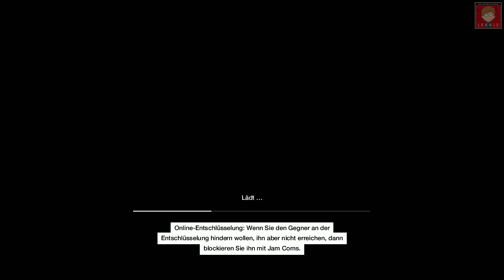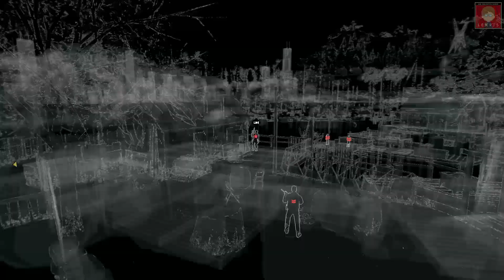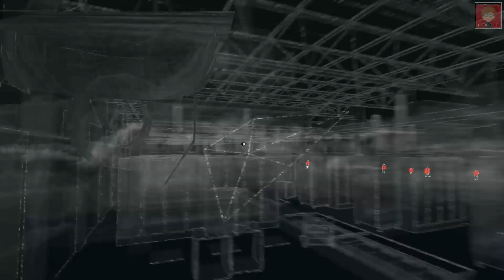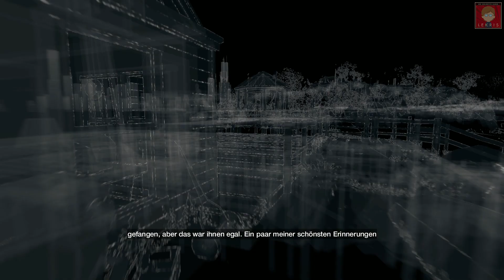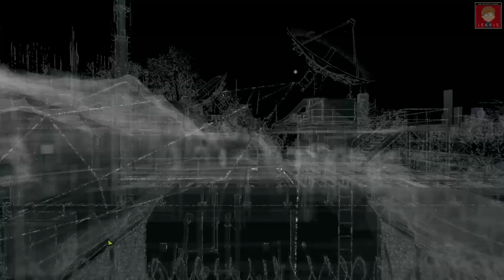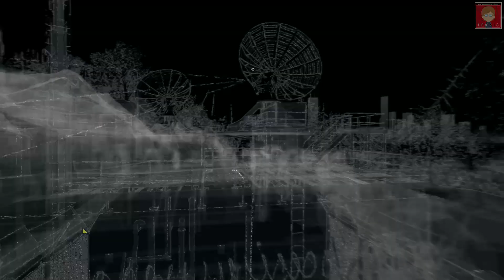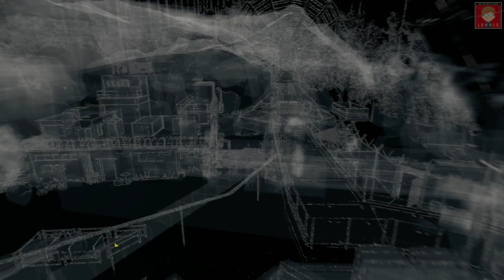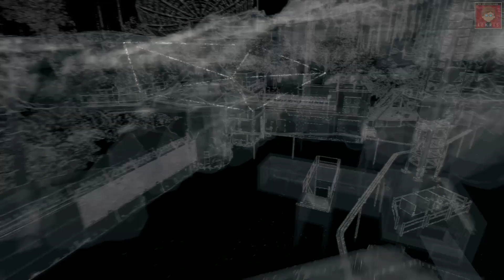Watch Dogs #37 - Auf der Suche nach dem Whistleblower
Aiden Pearce versucht nach bestem Wissen die Daten zu entschlüsseln, um Nicky frei zu bekommen. Dafür benötigt er die Hilfe des Whistleblowers Ray Kenney, der Blume beschattet. Um herauszubekommen, wo er sich aufhält, muss ein weiteres ctOS Kontrollzentrum gehacked und ein ehemaliger Kontrollturm infiltriert werden.